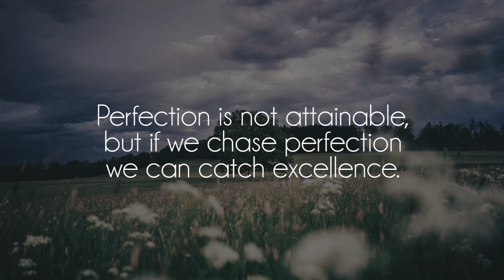bsd.u - trap or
Great song by talented bsd.u, show him some love on soundcloud!